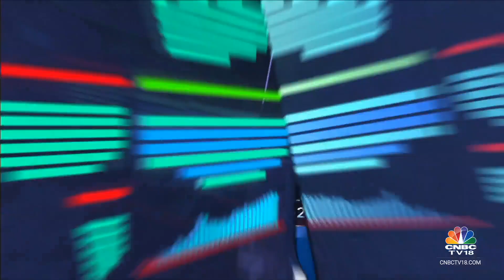Agriculture Sector: What's In Store For Agri Commodities In 2024? | CNBC TV18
Sumit Gupta, CEO of Mcdonald Pelz Global Commodities talks about what's in store for agricultural commodities in 2024.

Ajay Goyal, Director of Shivaji Flour Mills talks about how 2023 was for wheat and outlook for 2024.

n18oc_business